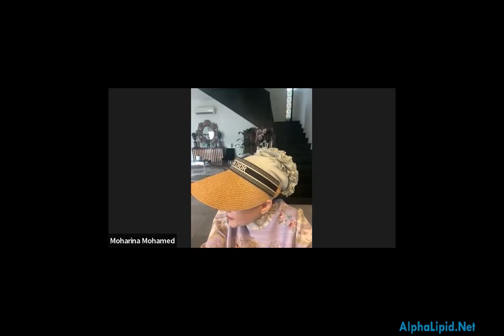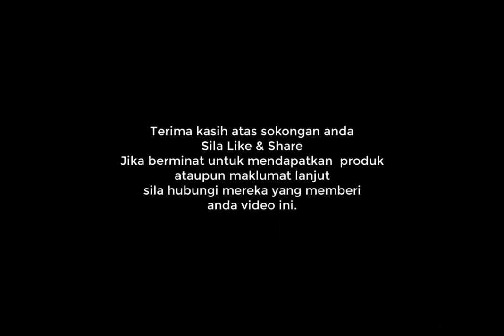Bio Rejuv Beauty Treatment Bar Hanya RM32 Sebulan Dan Sesuai Untuk Masalah Jerawat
Anda boleh dapatkan pada harga pasaran di atau harga istimewa di

Perkongsian dari di Zoom Meeting Disember, 2022